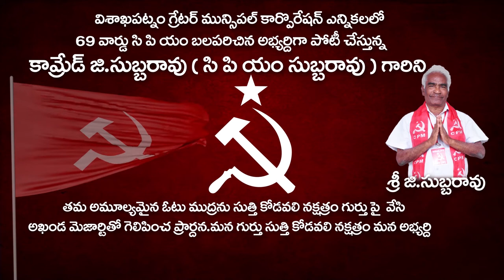సిపిఎం అభ్యర్థి జి.సుబ్బారావు గ్రేటర్ ఎలక్షన్ ప్రసారాలు